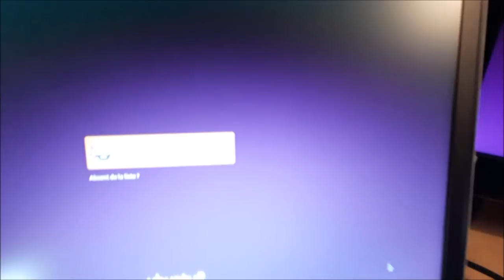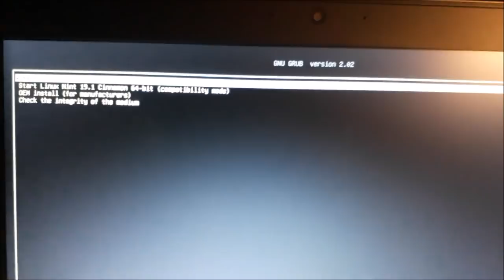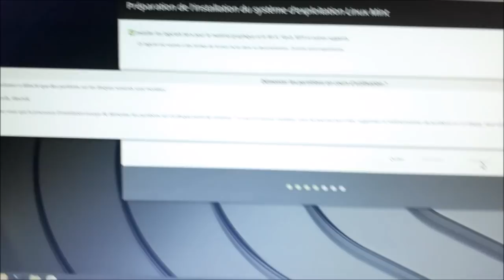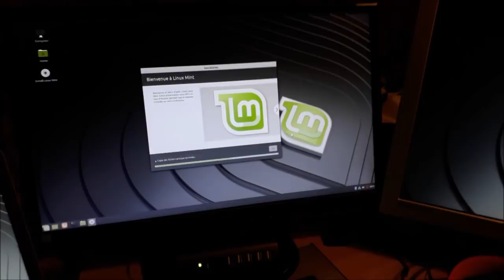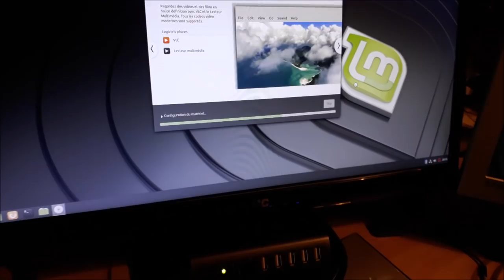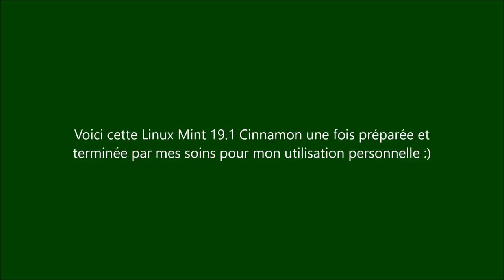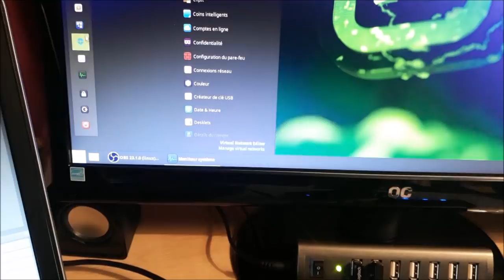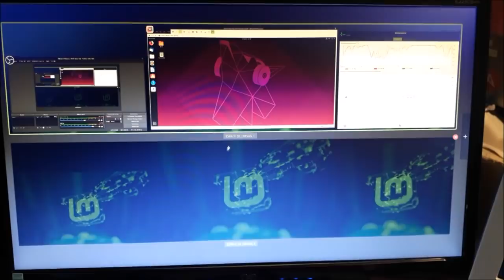Blabla Linux en mode girouette | Mint 19.1 dégage Ubuntu 19.04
Merci, et à bientôt ailleurs 🤙

Les explications concernant le pourquoi d'un changement aussi rapide arrivent dans une prochaine vidéo.